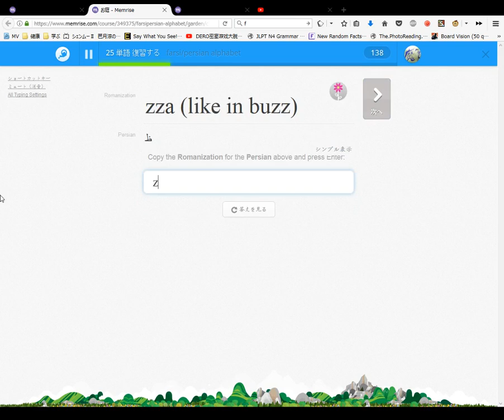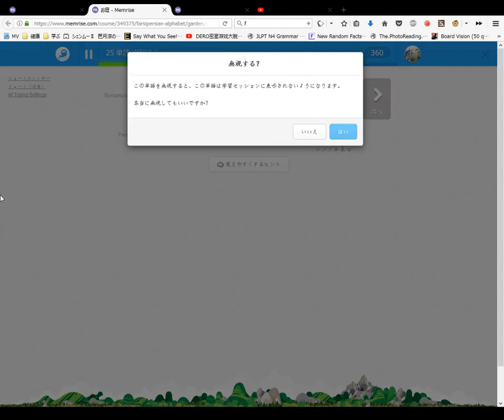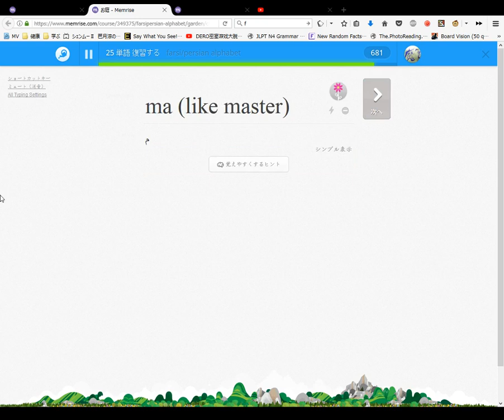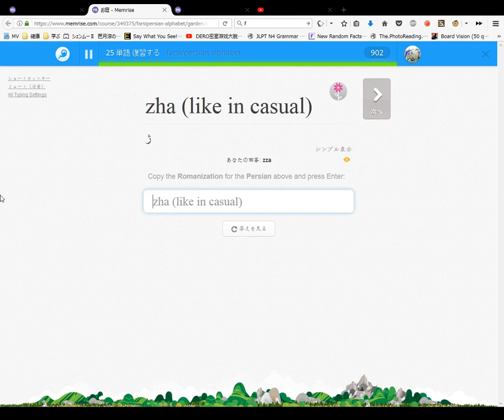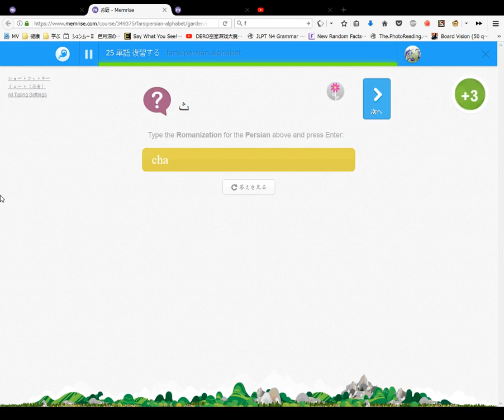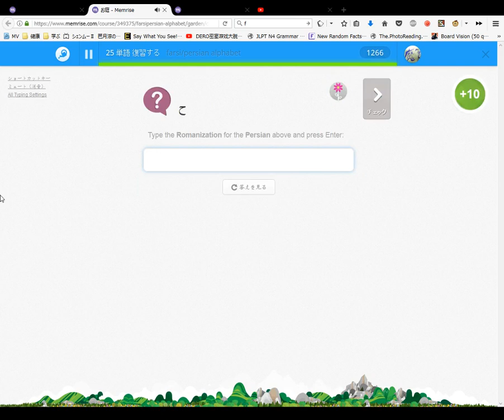Farsi Persian Alphabet Course Memrise #5